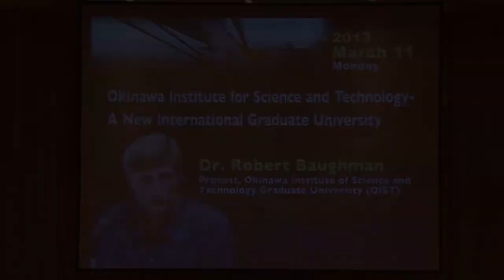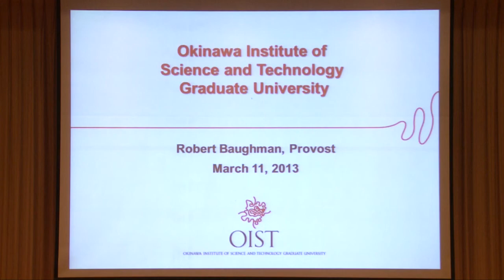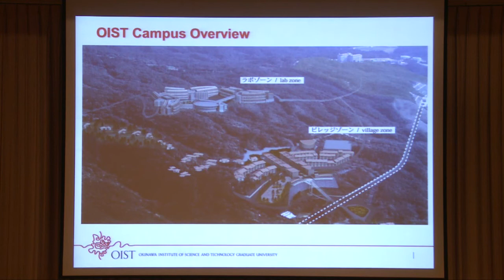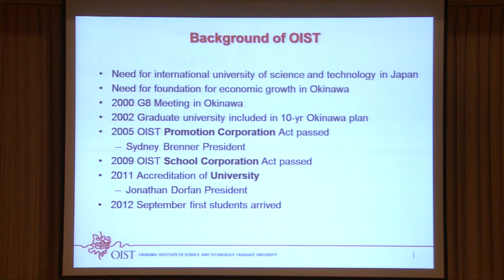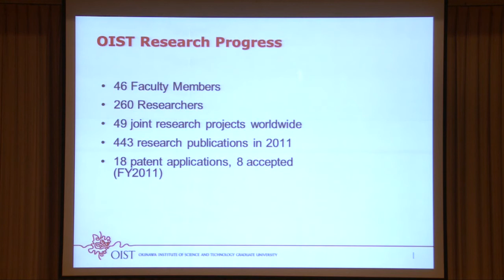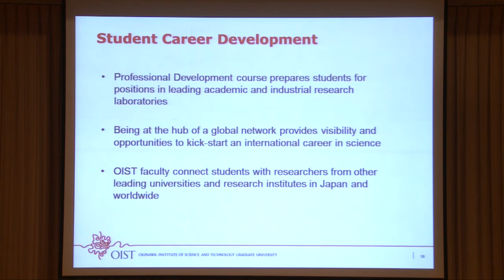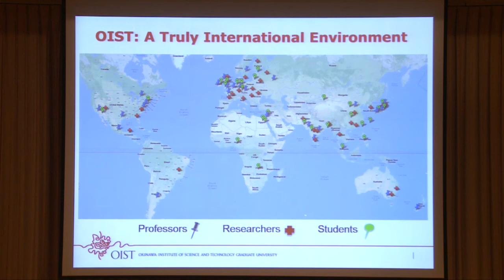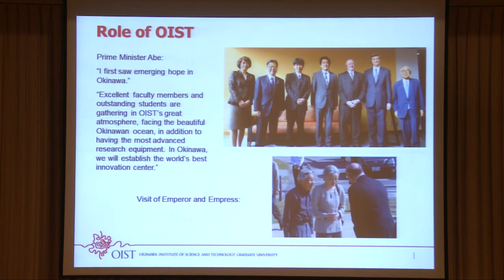Reading the Human Genome | Dr. Sydney Brenner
特別講座【Special Lecture, Academia Sinica】
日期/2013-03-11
地點/Academia Sinica
主題/Reading the Human Genome
主講人/Dr. Sydney Brenner(2002年諾貝爾生理學或醫學獎得主)